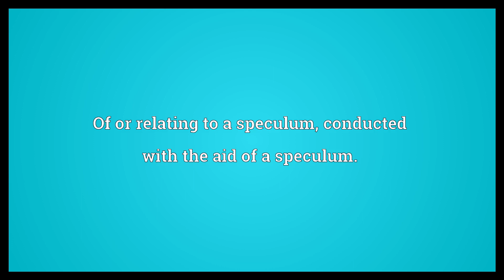Specular Meaning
Video shows what specular means. Pertaining to mirrors; mirror-like, reflective.. Of or relating to a speculum; conducted with the aid of a speculum.. Assisting sight, like a lens etc..  Specular Meaning. How to pronounce, definition audio dictionary. How to say specular. Powered by MaryTTS, Wiktionary